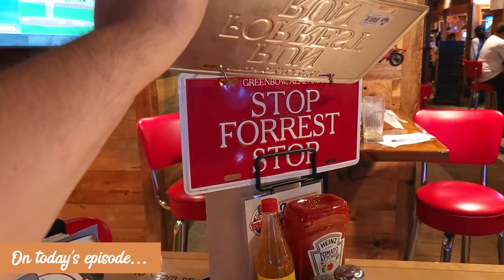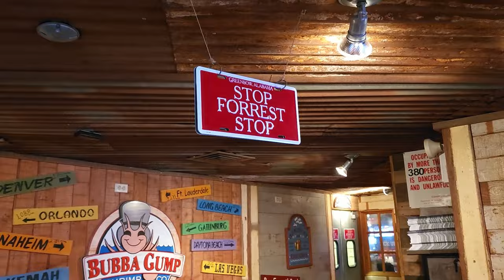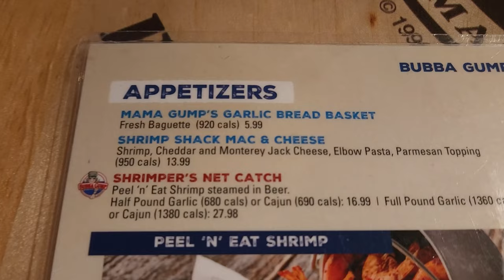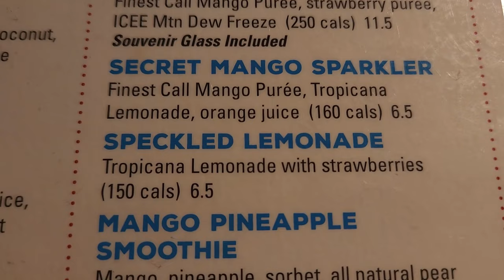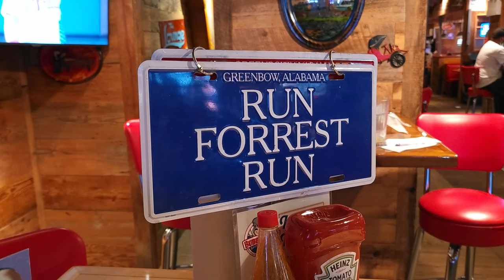BUBBA GUMP Shrimp Company, New York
Mr. Snackosaurus ™